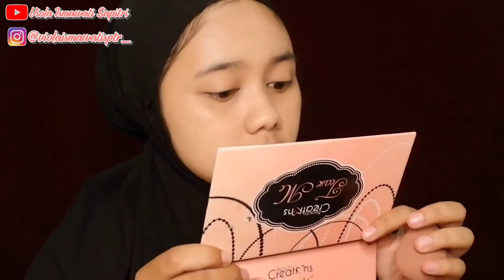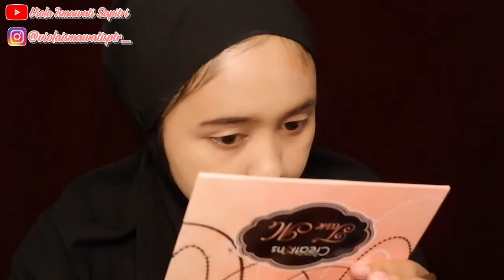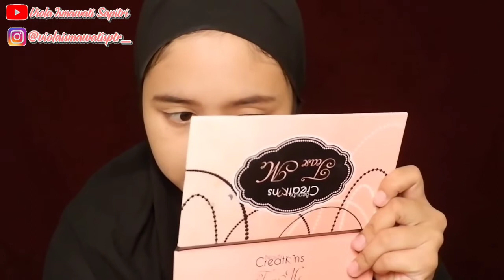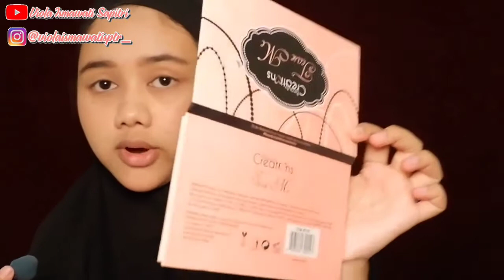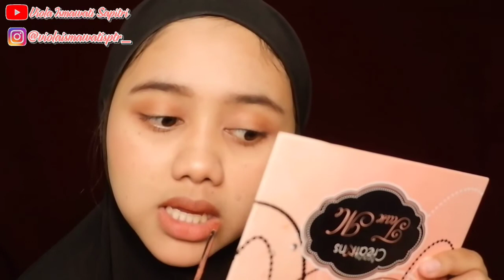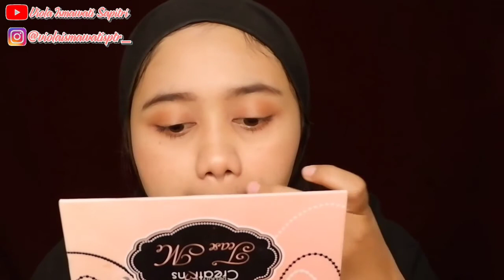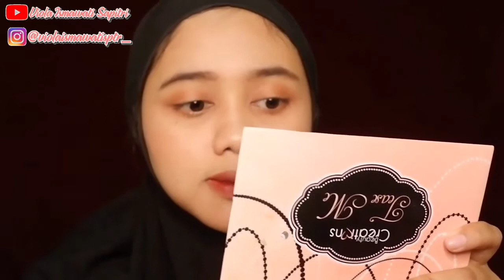Get Ready With Me || Persiapan untuk ngonten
cameraused?
Fujifilm X-A3
Vivo Y20
Editing aps?
Kine Master pro
Editing thumbnail?
pixel lab,picsart,phonto